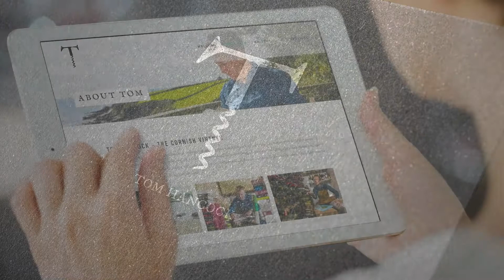What business problem that you were trying to solve? - Tom Hancock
Tom Hanccock aka The Cornish Vintner came to Thad Cox Branding Studio to help give him a fresh new look as he was looking to launch his new venture - a wine consultancy and events business called 'The Cornish Vintner'. We would love the opportunity to help do the same for you. To find out more or to arrange an appointment, please